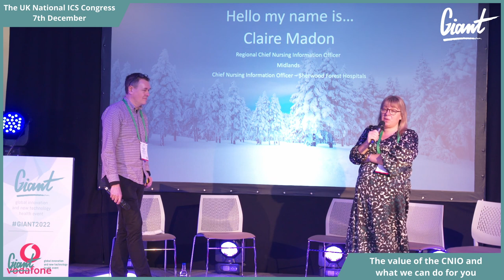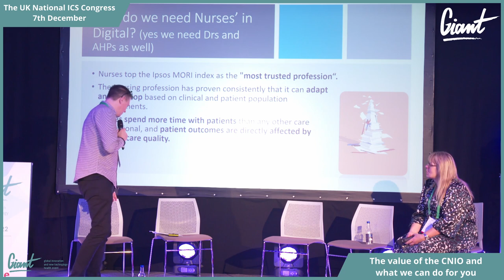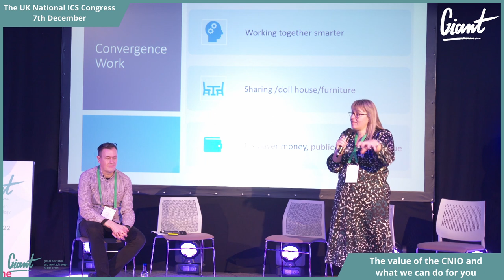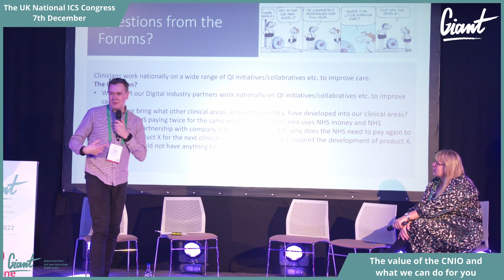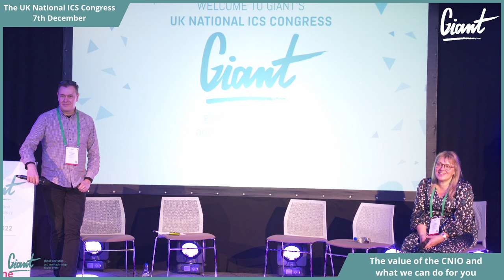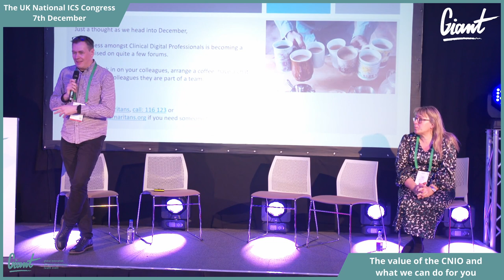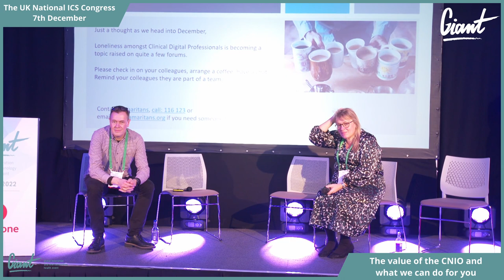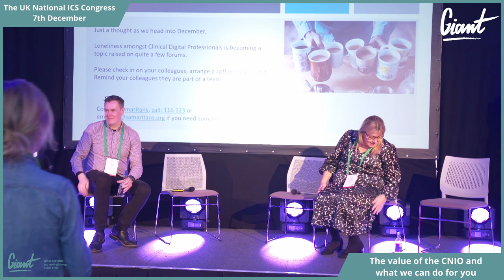The UK National ICS Congress - The value of the CNIO and what we can do for you